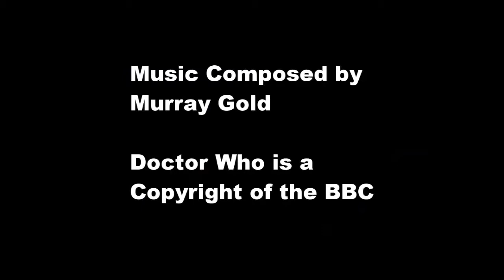1-12 Make Peace Reversed